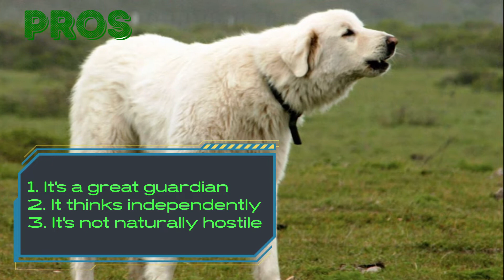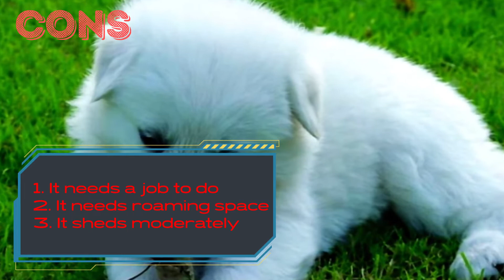Akbash Dog: pros and cons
Are you going to own an Akbash Dog? Or you may own one? Here are the Akbash Dog pros and cons.
Learn more about Akbash Dog temperament, find out interesting Akbash Dog facts and much more information about this dog breed.